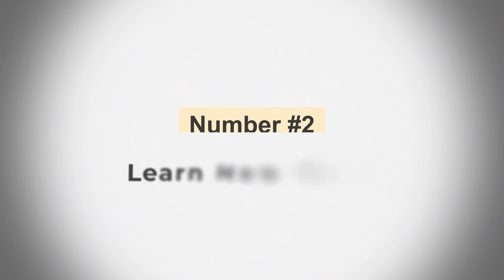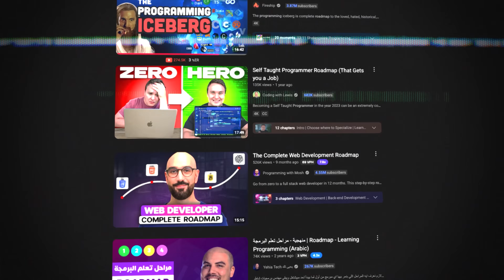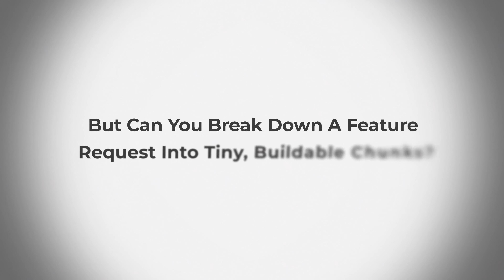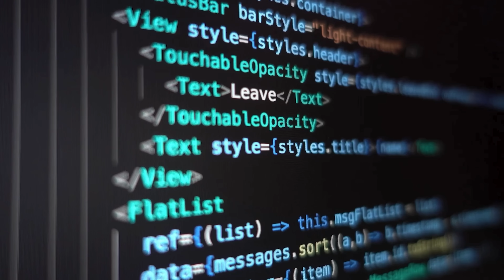It took me 10+ years to realize what I’ll tell you in 8 minutes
DESCRIPTION:
In this video, I’m breaking down 10 honest truths I wish someone had told me when I was getting started as a self-taught developer. These are the lessons that could’ve saved me years of stress, burnout, and imposter syndrome.

No hype. No fluff. Just the stuff I had to learn the hard way — so you don’t have to.

⌨️ *MY GEAR*
🧠 A lot of you ask about my setup - here’s everything I personally use.

Mouse (all-day coding)
Monitor (eye-friendly, large)
Mic (clean voice, no fuss)

Productivity gear:
Pomodoro timer (focus sessions)
Carpio wrist support (no wrist pain)
Desk pad (smooth + clean setup)

00:00 – Intro
00:22 – You Don’t Need to Know Everything
01:35 – Learn How to Learn
02:36 – Perfection Is a Trap
03:46 – You’ll Never Feel Ready
04:44 – Problem Solving Is the Real Skill
05:47 – Nobody Cares About Your Code
06:48 – Burnout Is Real
07:55 – Final Recap + Advice